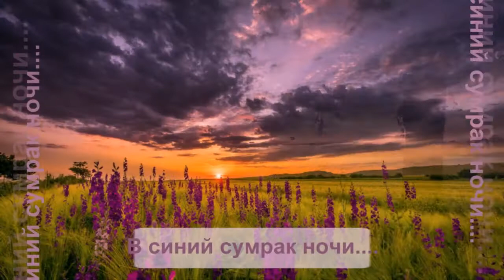В Беспрозванный В синий сумрак ночи